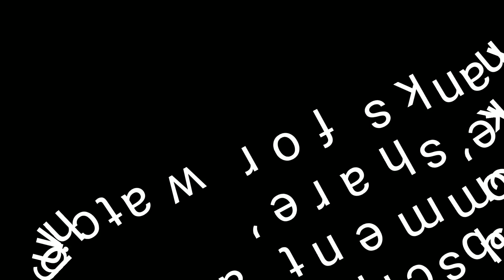इस तरह से करेगें अगर 15 दिन मे स्किन केयर तो दाग,धब्बे और बाल हमेशा के लिए हो जाएंगे clean|| hindi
VLCC 7X Ultra Whitening & Brightening Charcoal Peel off Mask (100 g)

                 11 am to 1 pm